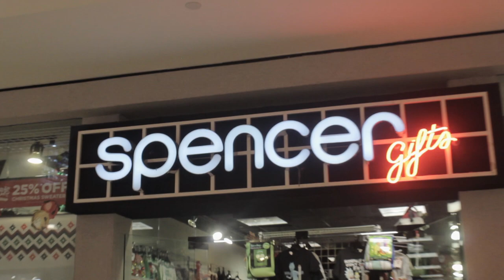FIRST VLOG LIVINGSTON MALL!!!!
I wanted to see how much fun I can have  interacting with random people at the mall lol. Had a great time!!!